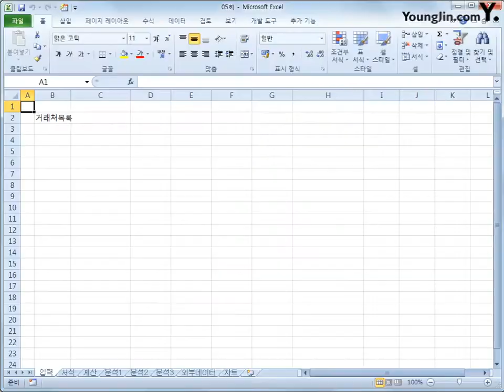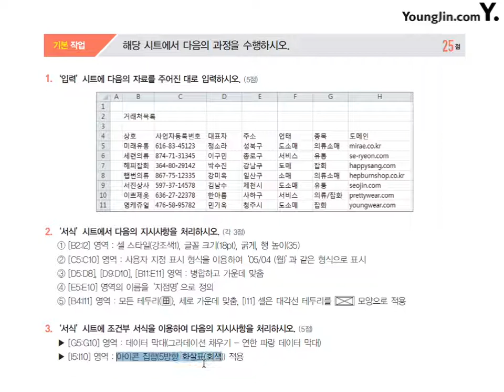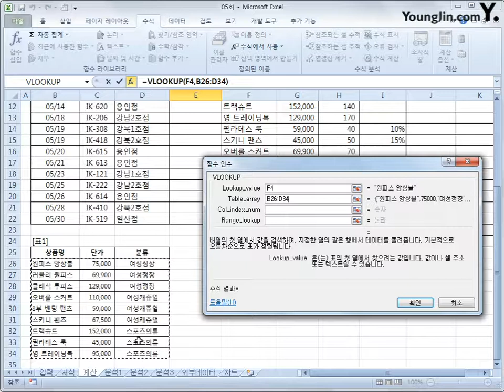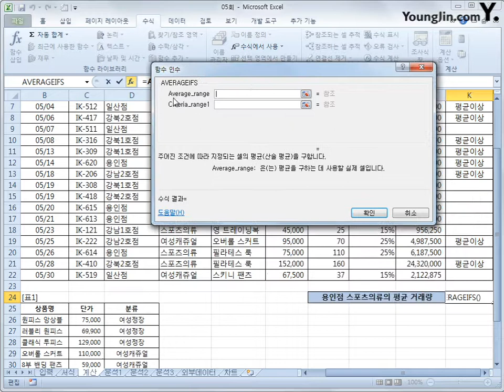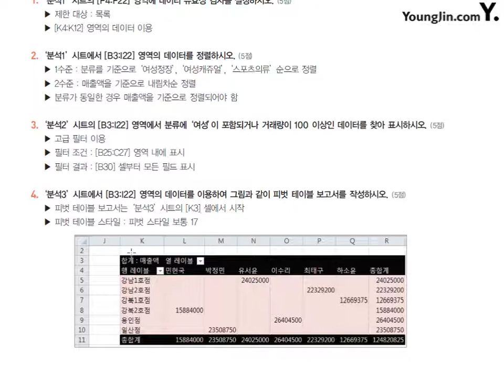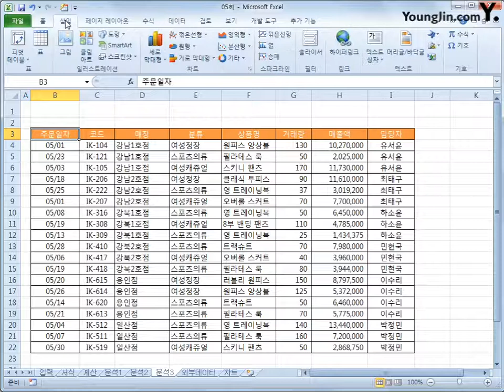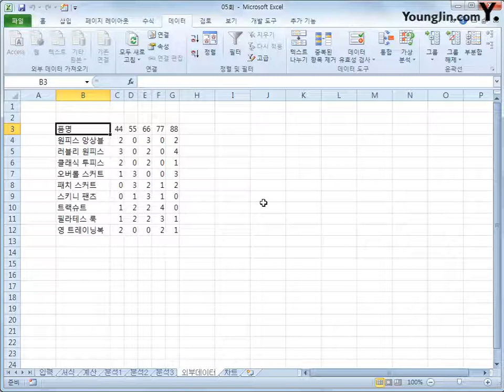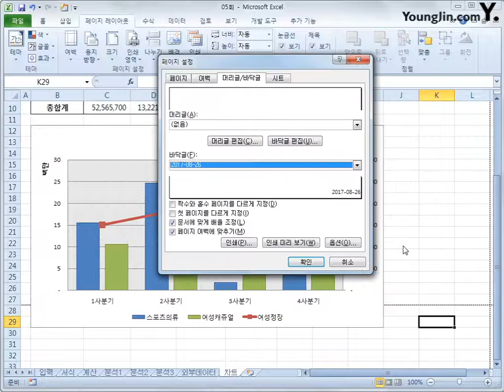기출 유형 문제 5회